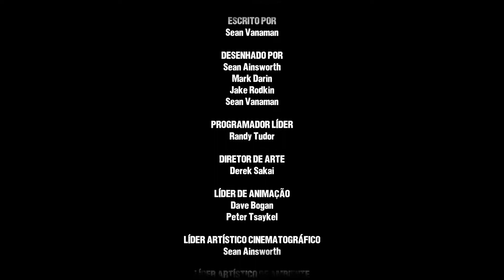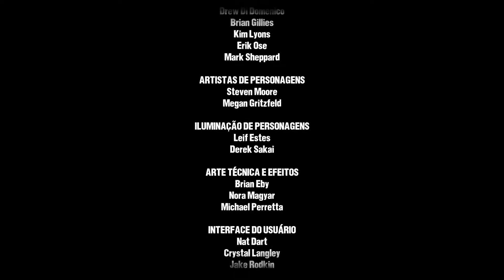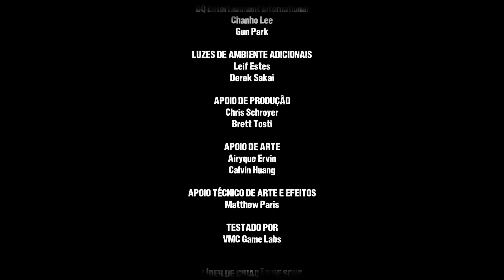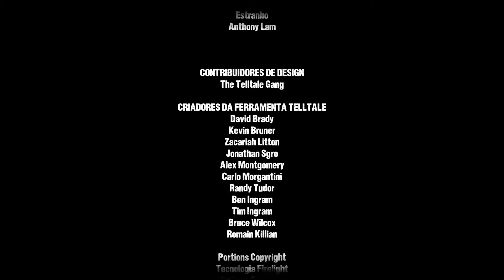THE WALKING DEAD - Gameplay em Português! (Telltale Game - Episódio 5: Não resta tempo)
Quinto e último episódio do jogo The walking dead Telltale. Conclusão do primeiro episódio, um dos mais emocionantes desta temporada.